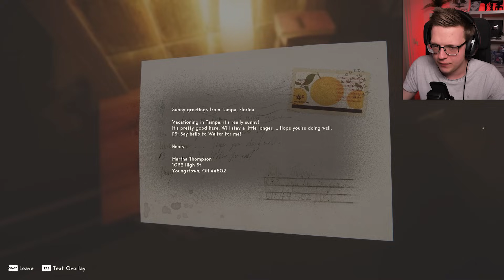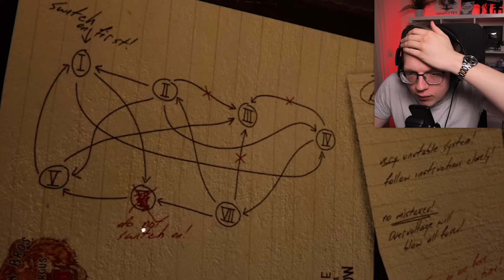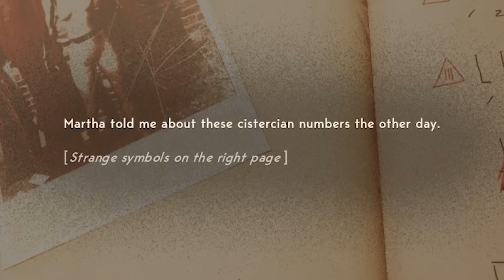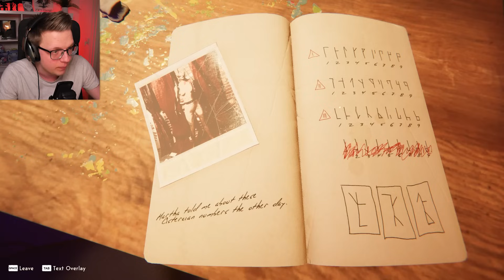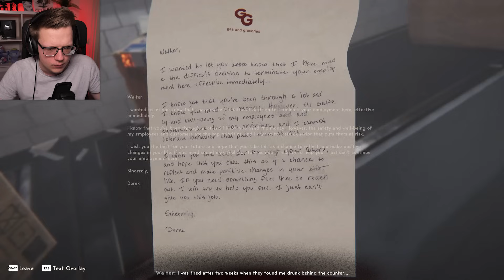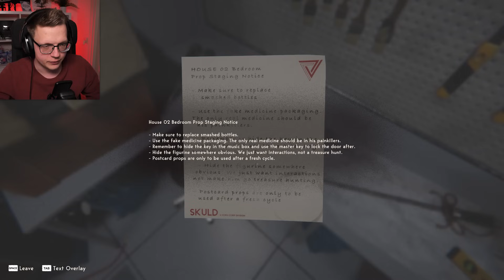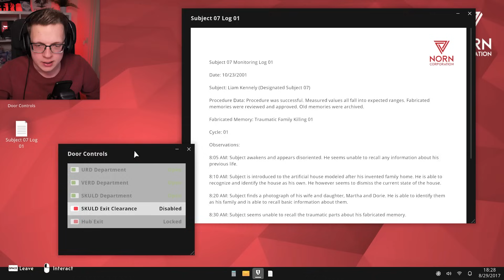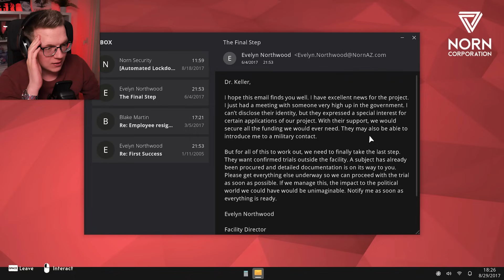Ik speel DE ZIEKSTE HORROR GAME van 2024! (Reveil Full Game)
In deze extra lange video speel ik Reveil, de ziekste horror game van 2024! Geniet van deze full game op mijn eigen manier...

VOLG MIJ HIER OOK!